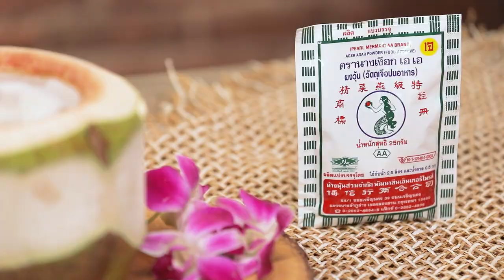เทคนิคการทำให้วุ้นมะพร้าวนุ่มละมุน ทำง่ายๆ สไตล์ อ.ยิ่งศักดิ์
เทคนิคการทำให้วุ้นมะพร้าวนุ่มละมุน (ผลิตภัณฑ์: ผงวุ้น ตรานางเงือก)

น้ำมะพร้าวน้ำหอม (1) 600 มิลลิลิตร
น้ำมะพร้าวน้ำหอม (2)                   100   มิลลิลิตร
แป้งมัน  2  ช้อนชา ละลายน้ำ               2        ช้อนโต๊ะ
ลูกมะพร้าว สำหรับเป็นภาชนะ
ดอกกล้วยไม้ สำหรับตกแต่ง

1.ใส่ผงวุ้น ตรานางเงือกลงในภาชนะ ตามด้วยเจลาติน เกลือป่นเสริมไอโอดีนและน้ำมะพร้าวน้ำหอม นำขึ้นตั้งไฟปานกลาง คนตลอดเวลาจนส่วนผสมเดือดทั่ว
2.เติมน้ำตาลทราย คนต่อส่วนผสมเดือดอีกครั้ง ปิดไฟ ใส่เนื้อมะพร้าวอ่อน คนพอเข้ากัน (ถ้าต้องการให้วุ้นสูตรนี้นุ่มมากขึ้น ให้เพิ่มน้ำมะพร้าวน้ำหอม จากสูตรเล็กน้อย และเต็มแป้งมันละลายน้ำ คนจนส่วนผสมเดือดอีกครั้ง)
3.ตักวุ้นมะพร้าวอ่อนลงในลูกมะพร้าวที่เตรียมไว้ พักจนวุ้นทรงตัวดี พร้อมเสิร์ฟ

▲Line @yingsakfood